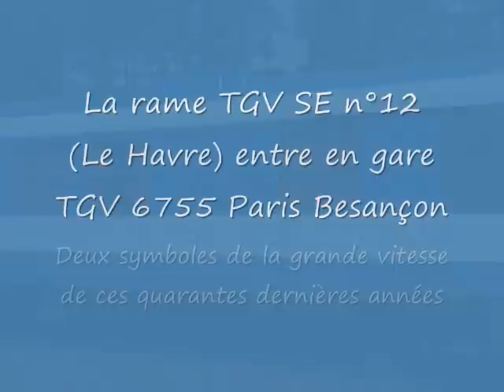Gare de Dole : Autorail x1501 ERTMS avril 2011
Le 19 avril 2011, l'autorail x1501/1502 (composé de deux motrices d'ETG) effectue une tournée de controle ERTMS (systeme de signalisation ferroviaire européen) entre Dijon et Dole.

Le voici en gare de Dole. A noter le dépassement de la rame TGV SE 12 effectuant un train Paris Besançon.

En fin de vidéo, le départ vers Dijon